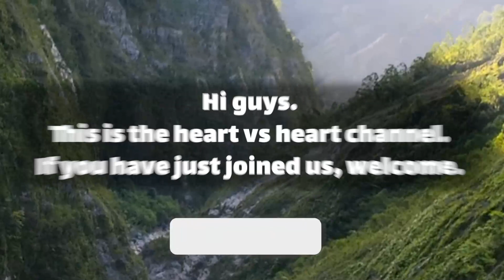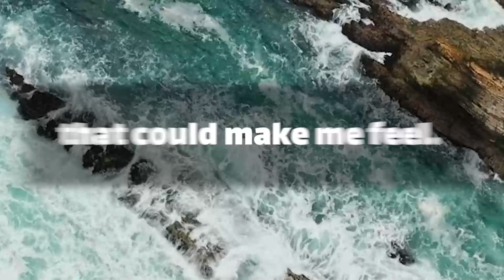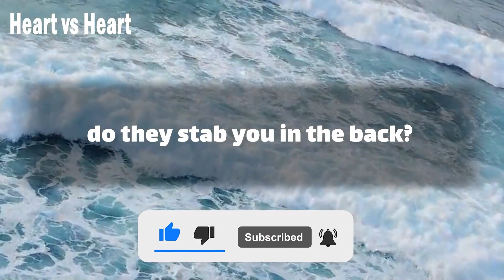I want To Chat To Me.. | Special Message | dm to df message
Text👇 💞🧡💝
babe.
when I was alone.
you were there.
when I would cry till death.
you were there.
when I would sit alone in the dark.
you would be there.
and now I promise that.
I will always be there for you.
you're the world to me.
in fact,
you're mine.
only your kiss cold allows me to.
paint the seven colors in the black and white world.
only your … (Continue in video 😍💟)
playlist👇 Message
⚡ TimeStamps Chapters⚡
00:00 LOVE
00:01 beginning of love
01:28 Message
divine masculine  💟
dm df 🤍
dm message to df today 💝
dm tarot 💞